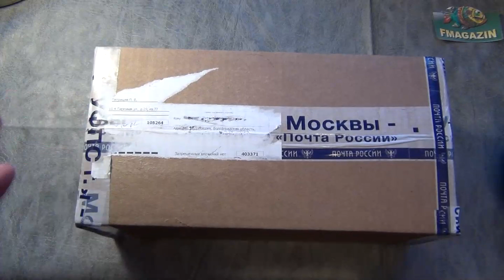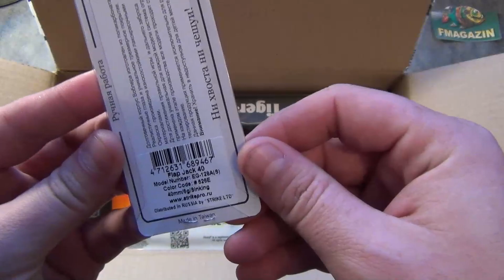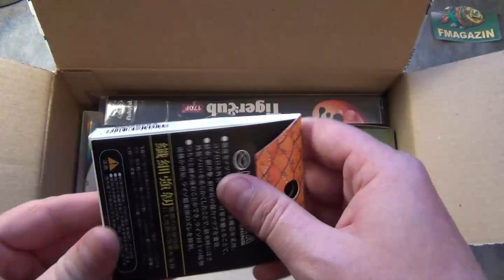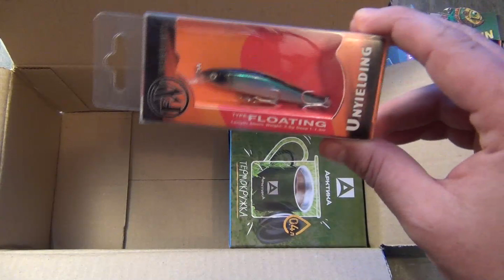Распаковка огромного воблера Fishycat Tigercub и других приманок по заказу Fmagazin